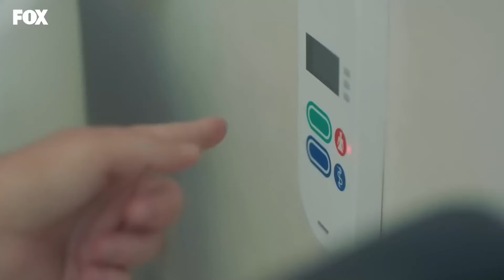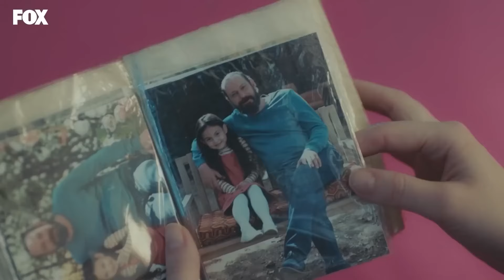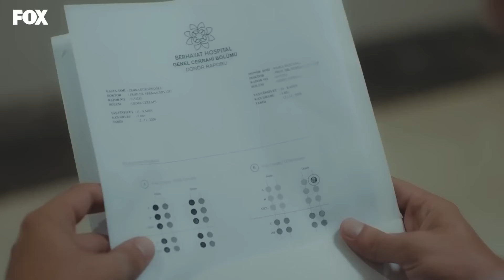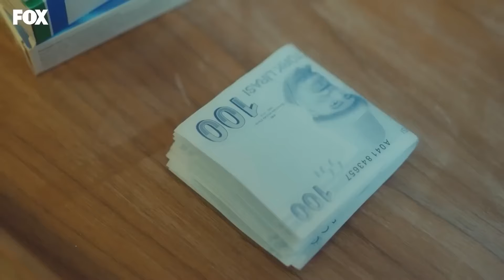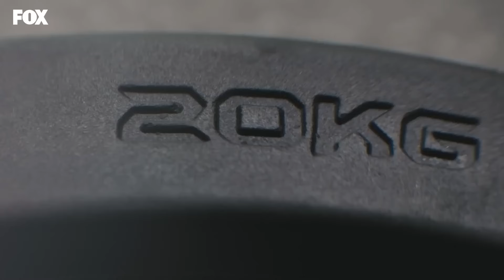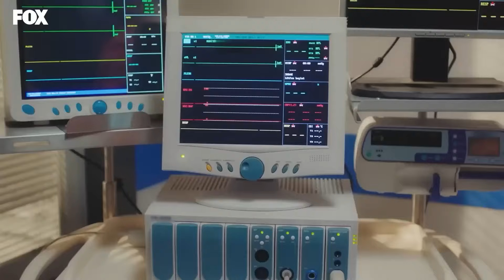Um Milagre Episódio 38 HD (Dublagem em Português)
Actores: Taner Ölmez, Onur Tuna, Sinem Ünsal, Hayal Köseoğlu, Reha Özcan, Zerrin Tekindor.

MARCAÇÃO
CONSTRUÇÃO: MF CONSTRUÇÃO
PRODUTOR: ASENA BULBULOĞLU
DIRETOR: YAĞIZ ALP AKAYDIN
CENÁRIO: PINAR BULUT & ONUR KORALP
GÊNERO: DRAMA